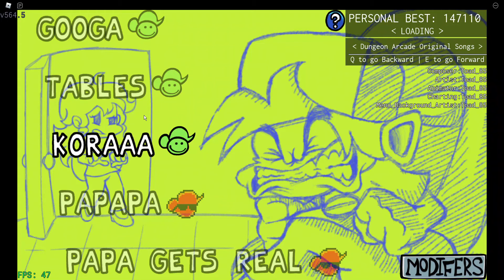Is this guy a monkey? Fnf-Korra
This is not a released mod this is from roblox